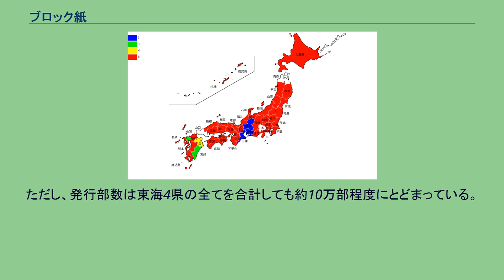ブロック紙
ブロック紙（ブロックし）とは、販売地域が複数の都府県にまたがる地方紙を指す表現。
元々は、日本における1940年前後の新聞統制において、複数の府県にまたがって配布することを認められた4紙を指す表現であったが、戦後は意味が曖昧になり、本来の4紙以外の有力な地方紙の中に、ブロック紙として扱われたり、ブロック紙を自称するものが現れるようになった。
太平洋戦争時の統制経済体制において、全国を販売地域とした「全国紙」（現在の全国紙五紙と同一）と、単一の都府県のみを販売地域とした「県紙」のほかに、複数の都府県での販売が認められた地方紙があり、それらを「ブロック紙」と称した。
すなわち、東京新聞、中部日本新聞（現在の中日新聞）、大阪新聞、西日本新聞の4紙である。
戦後になり、県紙の中から前述の4紙と同程度の発行部数や社会的影響力を持つものが現われ、それらがブロック紙を自称し、又は他称されるようになった。
詳しくは後述する。
なお、東京新聞は1963年に中日新聞社の傘下に入り、さらに1967年からは中日新聞東京本社が編集と発行を行うようになったため、単独のブロック紙としては扱われない場合がある。
また、大阪新聞は戦後、大阪府内を主な販売エリアとする地方紙となり、事実上ブロック紙ではなくなった後も大阪ローカルの夕刊紙（ただし、京阪神など近畿圏の大半では販売していたので「準ブロック紙」ではあった）として存続したが、2002年に産経新聞と紙面統合して休刊し、2004年には発行元である大阪新聞社が産業経済新聞社（産経新聞社）に吸収合併されるに至った。
よって、戦中から引き続いてブロック紙であり続けているのは、中日新聞（東京新聞）と西日本新聞ということになる。
全国紙以外の新聞において、 の2つの指標から「ブロック紙」とされる新聞がいくつかある。
両方の条件を満たすブロック紙として、ブロック紙3社連合を構成する北海道新聞、中日新聞、西日本新聞の3紙がある。
国立国会図書館もこれらの3紙をブロック紙の例としている（中日新聞東京本社発行の東京新聞を中日新聞から分離して4紙とする場合もある）。
これらの新聞は発行部数が多く、一般購読者も広い地域に分布している。
北海道新聞社、中日新聞社、西日本新聞社の3社は「ブロック紙3社連合」を結成している。
北海道は1つの地方（九州の約2倍の面積）で1つの地方自治体となっているため「県紙」と「ブロック紙」の2つの性質を有しているとされる。
また、発行部数は北海道・中日・西日本の3紙より少ないが、広域的な影響力がある河北新報と中国新聞の2紙をブロック紙に加える場合が多い。
これら2紙の実態は河北新報が仙台都市圏、中国新聞が広島都市圏のローカル紙もしくは各々の県の県紙という性格が強く、上記の3紙のような一般購読者が広域に多数存在するブロック紙とは異なる。
河北新報は岩手県内における仙台藩と一関藩の領域にあたる同県南部、中国新聞は広島都市圏に隣接する岩国市など山口県東部にそれぞれ県境を越えてある程度まとまった部数を配布しているが、それでもそれぞれの発行地（宮城県、広島県）における普及率よりかなり低い水準にとどまっている。
しかし、それぞれ東北地方および中国地方という地域ブロックを取材ならびに販売の対象地域としているため、それらのブロック内の政治・経済を広く俯瞰することが必要な地方自治体や地方企業にとっては重要な情報源となっている。
すなわち、メインエリアの県外では家庭での購読よりも職場での購読を主としており、発行部数よりも地方ブロックでの影響力から見たブロック紙と言える。
西日本新聞も九州全域において取材や影響力の面で一定の機能を果たしてはいるものの、福岡県以外の九州各県での普及率は低水準であることを踏まえれば、河北新報と中国新聞は西日本新聞に準ずる存在としてブロック紙扱いされているものと理解できる。
この他、広域的な影響力はあまりないが、発行部数が一般的な県紙より多い（中日・河北・中国の3紙に匹敵）という理由で、静岡新聞、新潟日報、信濃毎日新聞、京都新聞、神戸新聞、山陽新聞など有力な地方紙のいくつかをブロック紙に準ずるものとして扱うことがある。
これらの新聞が拠点とする県には、日本経済を支える国内有力企業が一定数存在し、情報ソースとなるこれらの新聞の影響力が他のブロック紙に準ずると見なすことも出来るため、広域的な影響力はなくともブロック紙と同列視される場合もある。
なお、京都新聞をブロック紙に準じて扱う立場は、同紙が滋賀県にかつて存在...